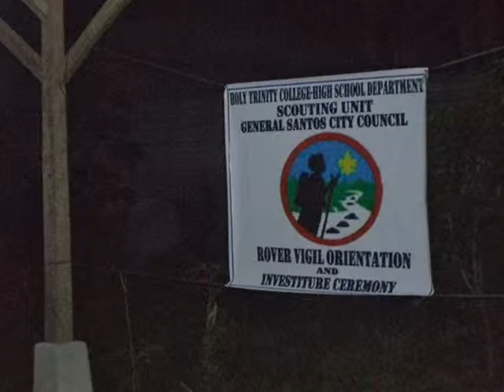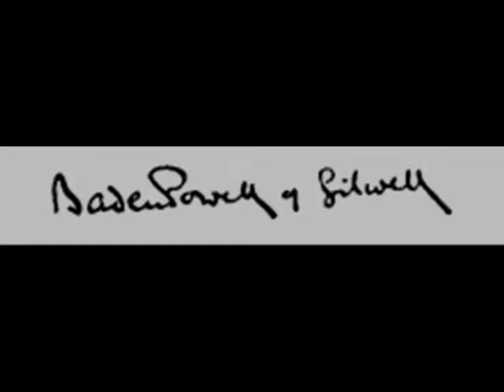ROVIC HTCGSC 031012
The host school, Holy Trinity College of General Santos City Outfit conducted a Rover Orientation, Vigil, and Investiture Ceremony last March 10, 2012 at the HTCGSC Expansion Area II, Purok Malakas, Lagao, General Santos City.